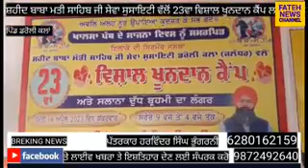ਪਿੰਡ ਡਰੋਲੀ ਕਲਾਂ ਵਿਖੇ ਖਾਲਸੇ ਦੇ ਪ੍ਰਗਟ ਦਿਵਸ ਮੌਕੇ ਵਿਸ਼ਾਲ ਖੂਨਦਾਨ ਕੈਂਪ ਲਗਾਇਆ ਗਿਆ